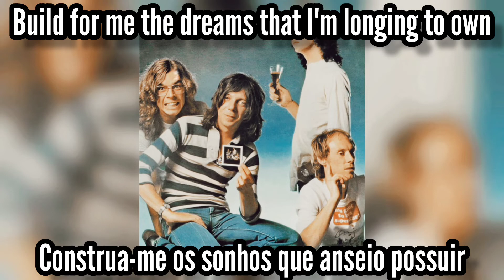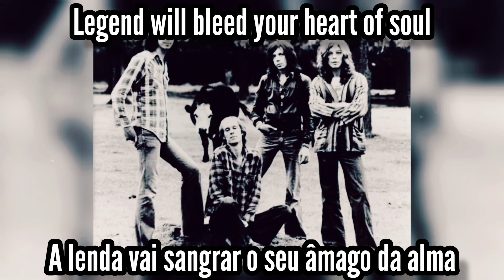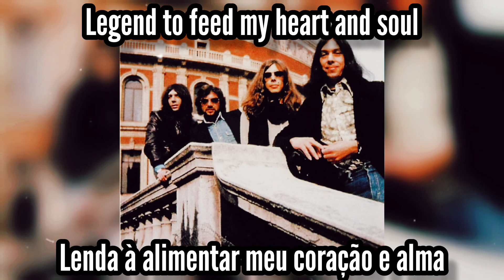📻 Camel | Heroes | Legendado: ENG - PT/BR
🎵 03. Heroes
👤 Camel • 🇬🇧
💿 The Single Factor • 1982

Line-up (main artists of the song):
• Andy Latimer: lead vocals, guitar, piano, keyboards, flute
• David Paton: bass, backing vocals, lead vocals
• Chris Rainbow (R.I.P. 2015): backing vocals
• Anthony Phillips: organ, grand piano
• Haydn Bendall: Yamaha CS80 synthesizer
• Dave Mattacks: drums